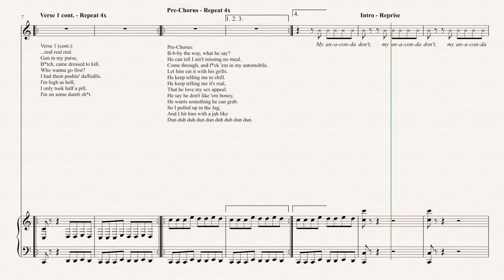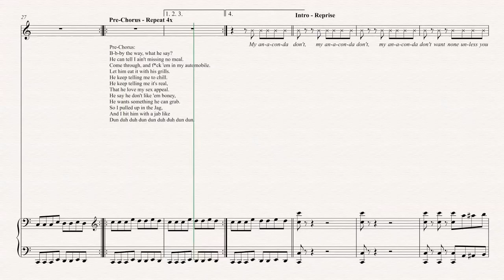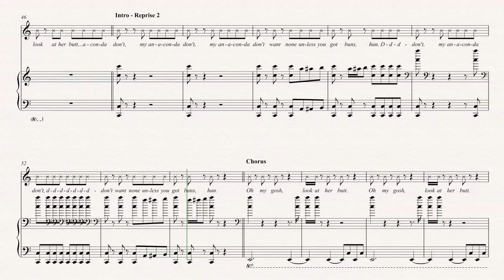Baritone Sax - Anaconda - Nicki Minaj Sheet Music, Chords, & Vocals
Baritone Sax sheet music, chords, and vocals for Anaconda - Nicki Minaj. Learn to play Anaconda and play along!